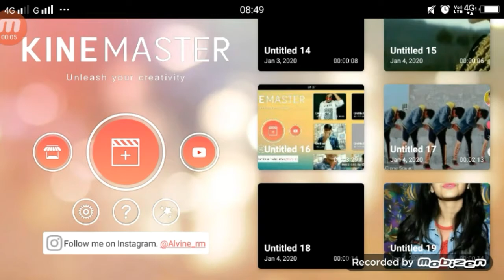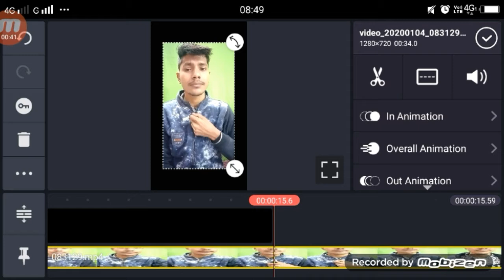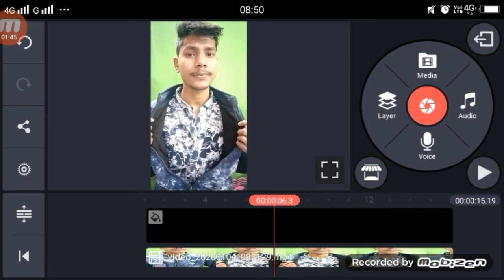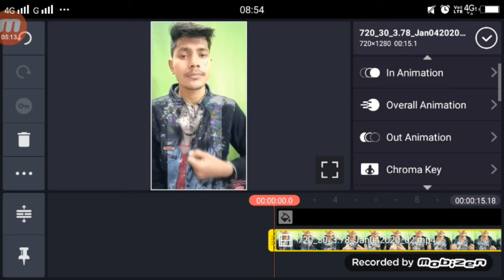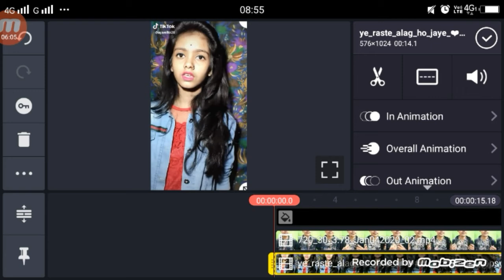TikTok Trend | Tshirt or Background Me Larki Wala Video Kaise Bananye | Girl VFX Editing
tiktokgirl video id

Apps

►your question

tshirt or Background Me Larki Wala Video Kaise Bananye,
tiktok Tshirt or Background Me Larki Wala Video Kaise Bananye,
tiktok  Background me girl kaise nalalye
tiktok tshirt me larki,
tiktok background me larki,
tiktok tshirt girl editing,
tiktok background girl editing,
tiktok tshirt or background me larki,
Background Girl VFX Editing,
tshirt Girl VFX Editing,